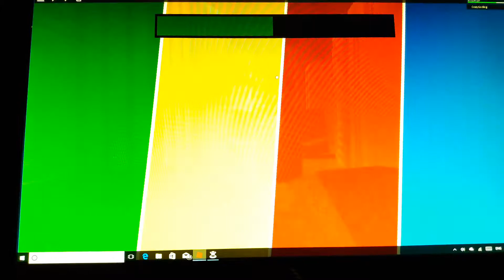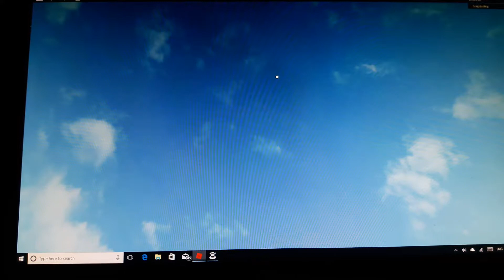DARKMATTER | Roblox Heroes of Robloxia Part 5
Hey guys, today we fought DarkMatter and stop his evil reing of terror.